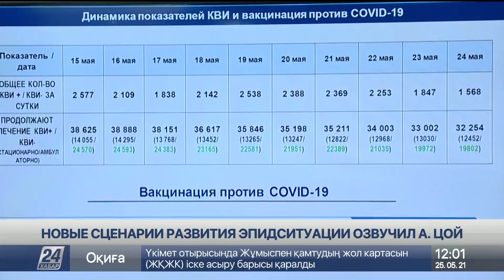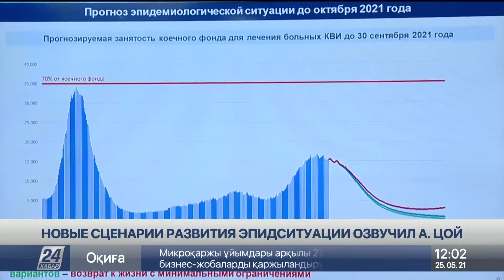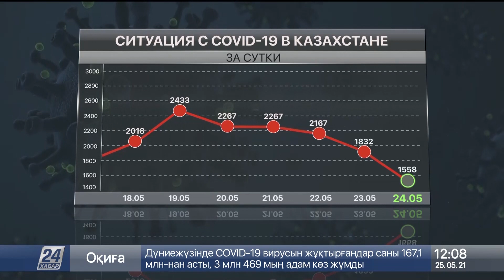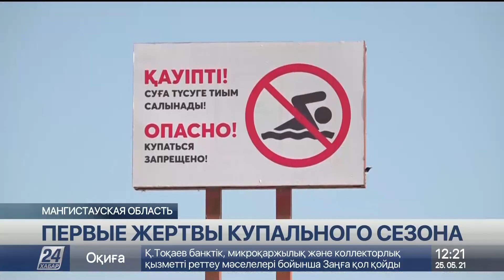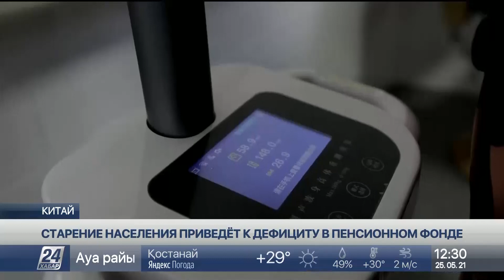Выпуск новостей 12:00 от 25.05.2021